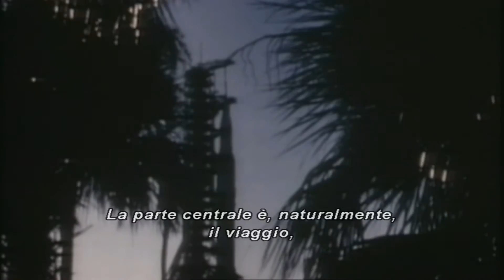Queen: The Making of "A Night at Opera" - '39 - testo ita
Questo videoclip è stato prodotto prendendo alcune parti del DVD "The Making of A Night at Opera", contenente tutti i retroscena della creazione di questa pietra miliare della discografia dei Queen.
"A Night at Opera" comprende alcuni dei brani (come Bohemian Rhapsody, Love of my life o The Prophet's Song) che hanno decretato il successo mondiale di questa mitica band.